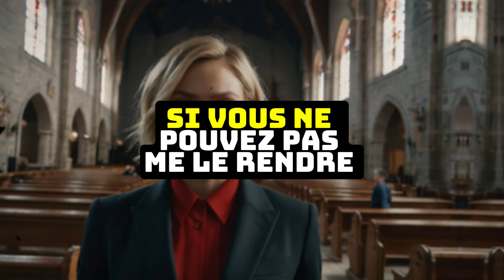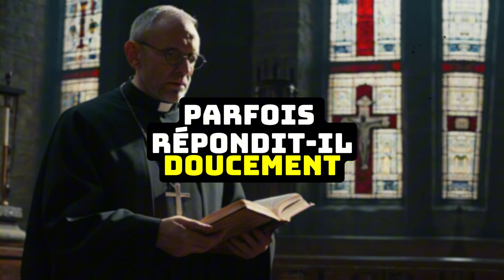LE BÉBÉ abandonné a dit 'PAPA' pour la première fois... la réponse a été déchirante.